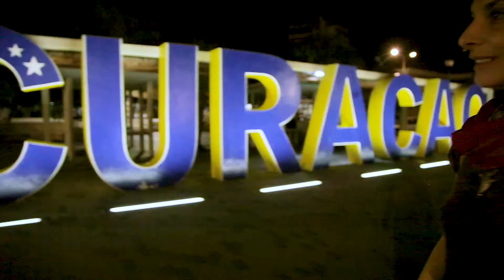Behind the Scenes of a Musician's Life - Episode 3 ft. Cole and Steve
This time i got some great news! My good friend and agent Steve is gonna be with me on the road and a super famous Vlogger, Yogateacher Cole is gonna be as well!

Let's travel, play music, have fun, do how to, experience and of course Rock n Roll!!

Stay Chill but push it hard Folks! wow